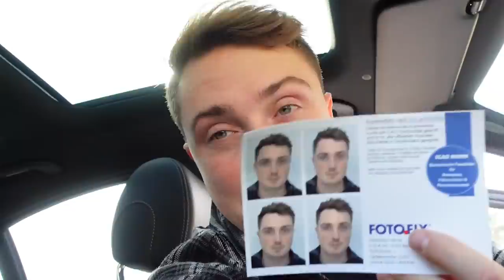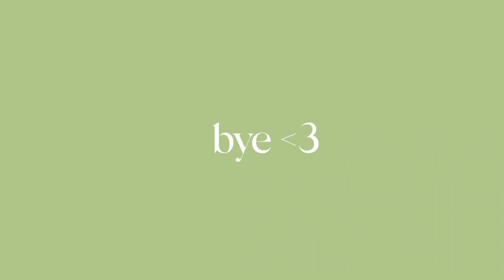Wir holen unsere neuen AUTOS ab & Ich bringe Ordnung in mein Leben 🙈 - VLOG | Dagi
Was geht abbb 🖤

Ihr begleitet uns in diesem Vlog dabei, wie wir unsere neuen Autos abholen .. vielleicht wird es auch das letzte mal gewesen sein 🙈
Aber Ihr könnt in diesem Video auch eine Ordentliche Portion Motivation bekommen, weil ich mein "Leben" sozusagen wieder versuche in den Griff zu kriegen & mit euch zusammen AUFRÄUME 😂

Schneide-programm : Premiere Pro CS6